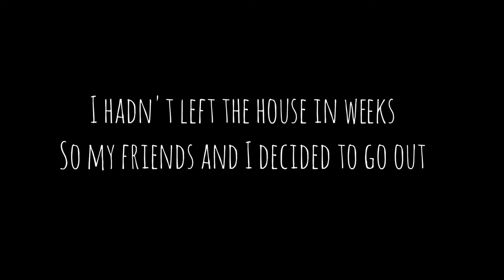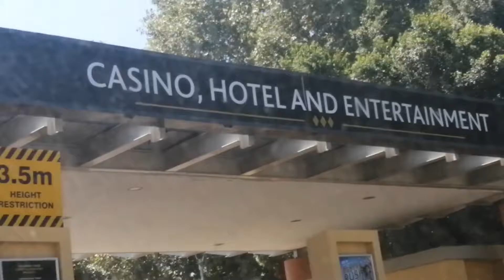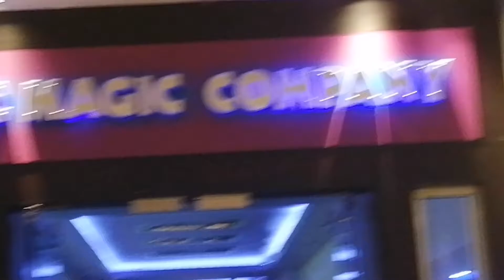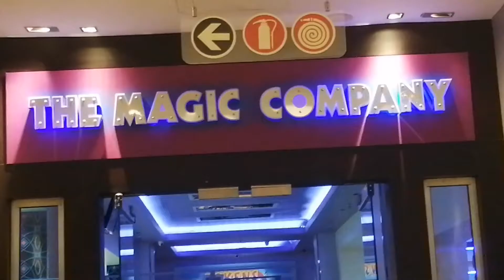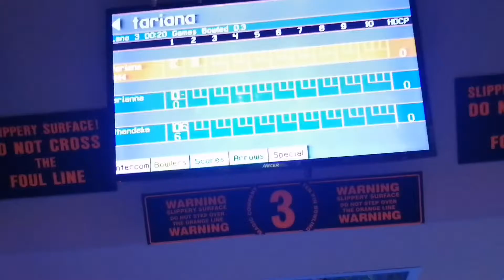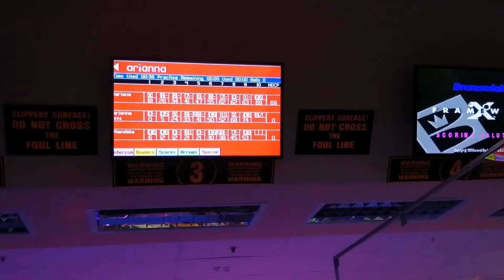Vlog:Spend the day out with me and the girls|| bowling+ great food!!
What it do crackheads, I know its been a minute I am so sorry for my very bad inconsistent uploads. I'll try to do my best from now on.
Anyways, I have brought you guys another vlog. This time I'm actually doing something constructive with my day. I hope you guys enjoy thus video as much as I enjoyed filming it.